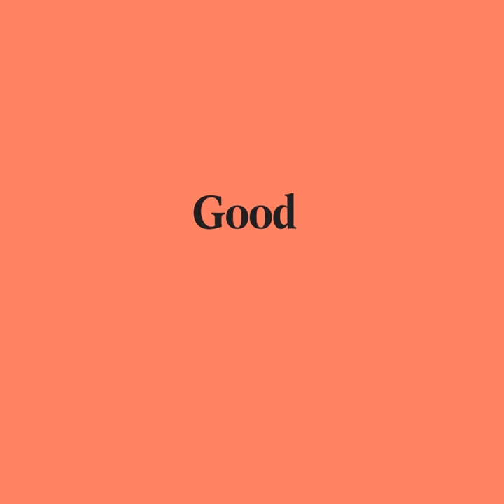Good Pair Days - Queen of the Sierra Rosé 2019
Matthew Rorick is a one-of-a-kind winemaker, growing and creating wines in California, and more recently Australia, that are atypical in expression and often from collection of curious, less well-known grape varieties such as Alvarelhao and Petite Sirah. He's spent time making wine in larger wineries in California such as Peter Michael and also abroad in New Zealand, South Africa and Chile. These experiences helped formed his philosophy, and coupled with his studies at UC Davis; Matthew created Forlorn Hope.

His winery is in the Napa Valley, however the Queen of the Sierra range comes from the Sierra Foothills, further inland. All fruit comes from the steep limestone and schist slopes of Rorick Heritage Vineyard, and the wines are made organically, bottled unfiltered and free. Matthew does much of the work on his wines by himself, with an eagerness to express each site and vintage in bottle, without the use of adjustments, alterations or any type of manipulation. These are honest and pure California wines, and are uniformly delicious.

This is a juicy, energetic rosé, made from a blend of Zinfandel, Grenache and Tempranillo. The vineyard is planted on heavy limestone soils, and the wine shows all of the aromatic complexity and textural presence that are the hallmarks of wines grown on such bedrock. Watermelon, lime, wild strawberry, a slight creaminess and then waves of invigorating acidity to close.

You can find food pairings, matching recipes and the winemakers' story all